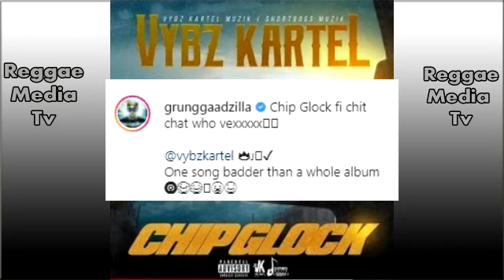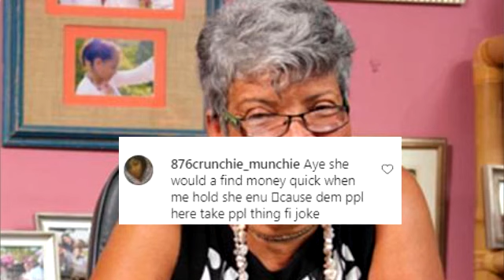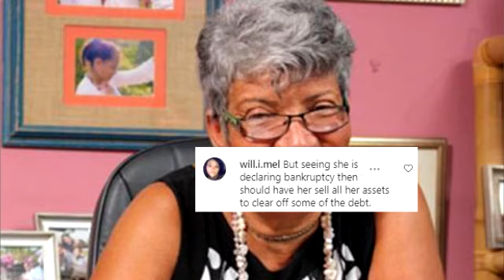Mavado Lose Millions Out His Pocket | Skillibeng New Girlfriend??? Vybz Kartel Chip Glck Review